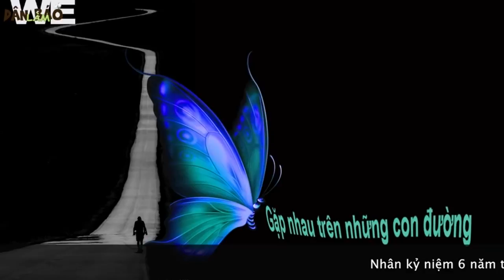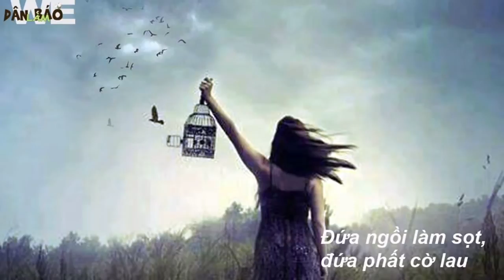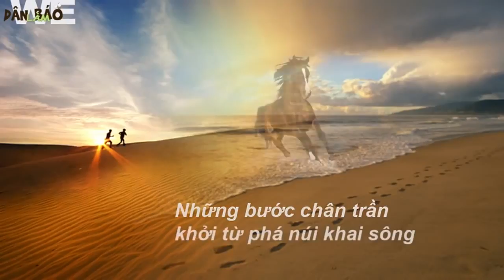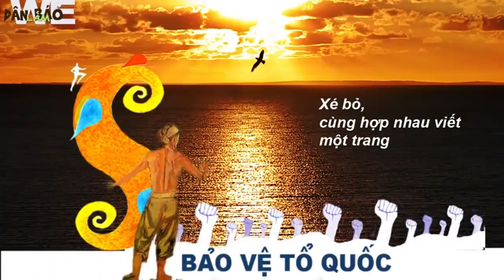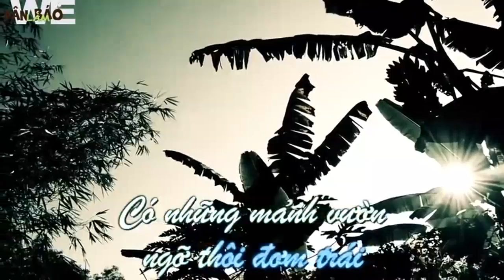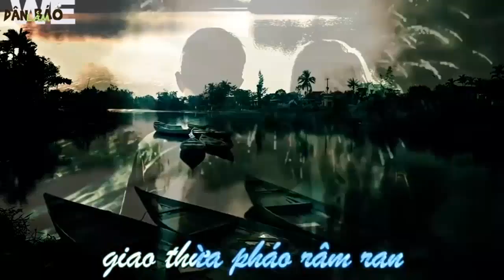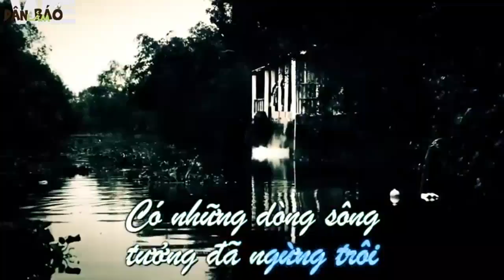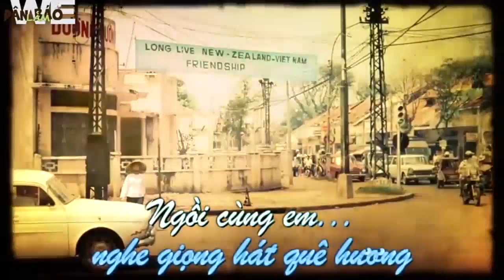Khi lời nói của Nguyễn Phú Trọng bị người dân mạt sát thậm tệ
Người ta thường nói sự thật mất lòng, ngay cả một người tự nhận là mình vừa hiếp dâm, giết người, hay nhẹ hơn như ăn cắp, đốt nhà…cho dù là thành thật thì người nghe ban đầu vẫn nghi ngờ cho sự thành thật đó và với bản năng của con người ít nhất một thời gian sau người ta mới có thể hoàn toàn cảm thông, chia sẻ hay tha thứ.

Nhưng có cái thành thật thú nhận lại bị người ta mạt sát và thời gian càng lâu, sự mạt sát càng tăng cường độ bởi lời trần tình ấy được phân tích qua lăng kính một sự thật khác, sự thật của tội ác và lòng tham lam vô tận của một tập đoàn, một chế độ.

Khi ông Tổng bí thư Nguyễn Phú Trọng tuyên bố giữa nhân dân rằng: “Chống tham nhũng khó vì ta tự đánh ta” thì đó là lời thú nhận chân thành nhất. Nó hoàn toàn không lú, không ngớ ngẩn như rất nhiều người cười cợt. Nó thành thật, thành thật đến ngu xuẩn và vì vậy nó bị mạt sát.

Nó bị mạt sát vì đã thò ra đuôi cáo. Con cáo luôn giả vờ ngây ngô để được yên vị trên chiếc ghế cao nhất. Luôn kêu gọi chống tham nhũng để cuối cùng phải tự nhận bọn tham nhũng là chúng ta, những người đảng viên của Đảng Cộng sản Việt Nam, mà tôi, Nguyễn Phú Trọng là người đảng trưởng. Tôi cũng như các đồng chí, chúng ta đều không ít thì nhiều đều tham nhũng vì vậy thật là khó đánh, vì đánh càng trúng thì tôi và chúng ta cùng đau, cùng vỡ đầu sứt trán.

Có lời thú nhận nào khẩn thiết và đáng …mạt sát như vậy hay không, nhất là trong thời điểm này, một thời điểm mà cả nước đang căng lưng dưới bầu trời u ám của bão lũ, của ô nhiễm, từ tiếng khóc đứt ruột của hơn 30 gia đình có người thân vùi thây trong dòng nước cuồng nộ bởi những chiếc đập thủy điện “đúng quy trình”.

Lời thú nhận ấy sẽ còn âm vang sâu rộng trong các bài viết phân tích của nhiều tác giả sau này ngay cả khi ông Trọng và đảng của ông may mắn hạ cánh an toàn và đảng của ông may mắn không bị trả thù theo kiểu “mắt đền mắt, răng đền răng” của người Do Thái. Lời thú nhận ấy cũng sẽ bị đem ra làm bằng chứng cho hành vi của Đảng Cộng sản từng làm trên mảnh đất Việt Nam.

Ông Nguyễn Phú Trọng vắng mặt lúc người dân đau khổ và khi xuất hiện trở lại càng làm cho họ thù hằn uất hận nhiều hơn.
Bài viết: Khi lời nói thật bị mạt sát
Tác giả: Cánh cò - Blog RFA
Giọng đọc: Xuân 108Tv